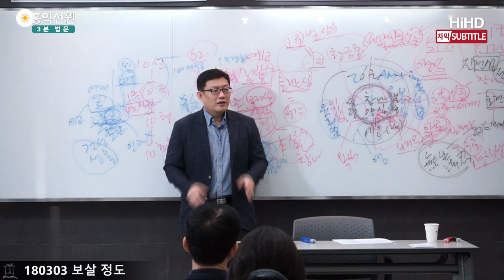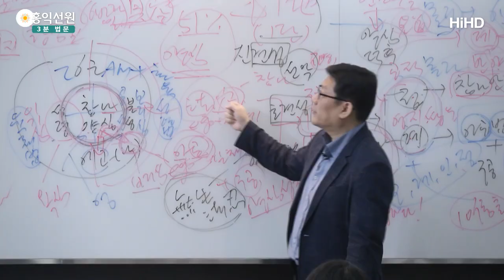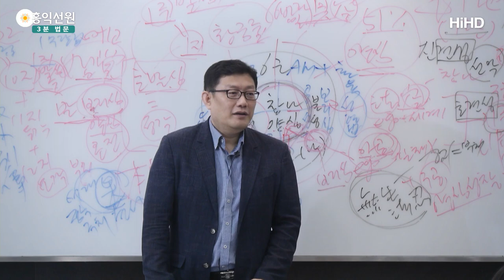[3분 법문] 걸음걸음마다 부처요 삼매다 _홍익선원.윤홍식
(180303 보살정도) 불성의 관점은요
8급 안에, 8급의 걸음걸음마다 부처예요.
8급의 부처, 7급의 부처, 6급의 부처
계속 부처인 거예요.

계속 부처로 사셔야 돼요.
사사무애와 걸음걸음마다 이미 다 부처의 경지요,
걸음걸음마다 삼매다. 이게 화엄삼매거든요.

화엄삼매라는 건 1지도 삼매요, 2지도 삼매요, 3지도 삼매요
걸음걸음마다 다 부처고 그 안에 다 불성이 들어있어요.
그러니까 1주 안에 52레벨
(10信,10住,10廻向,10地,등각等覺,묘각妙覺)이 다 들어있고요,
2주 안에 52레벨이 다 들어있어요.

다 같은 불성의 작용이라.
한 불성이 1주로 모습을 나타내고
2주로 모습을 나타낼 뿐인 거예요.
이런 느낌의 주장입니다.

화엄경이 이런 논리를 설명해주는 데 최고입니다.
그러니까 각 지(地)마다 이미 부처랑 다 통해 있어요.
그러니 여러분, 난 8급이다. 쪼실 필요가 없어요.
난 8급 부처인 거예요.
내 이번 생은 왠지 8급 부처로 살다 가고 싶다.
걸음걸음마다 부처이니까.
거기도 집착할 필요가 없지만
"이미 부처다"라는 걸 확고히 아셔야 돼요.
여러분 이미 부처예요.

공부 안 한 범부는 어떨까요?
공부 안 한 범부는 범부로서의 부처예요.
탐진치를 막 부리고 있죠?
탐진치를 내고 있는 부처예요.
불성의 눈으로 보면 다 부처입니다.

그런데 그 안에 또 닦아가야 돼요.
모두 부처인데... 그러면 해인삼매,
닦아가는 과정도 다 불성의 작용일 뿐이다.
닦아가는 걸음걸음이 다 부처의 작용...
이거는 화엄삼매입니다.

닦아가자는 게 들어있어요, 화엄삼매에는...
해인삼매는 그냥 있는 그대로 다 부처라는 거고
화엄삼매는 닦아가야 된다.

그럼에도 불구하고 우리는
아공(我空),법공(法空)만 얻어서 해인삼매에 가까워요.
법공으로만 세상을 보면 이미 다 부처인데
뭐 하러 우리가 공부를 하고 안 하고 뭔 필요가 있나?

그게 아니라 구공까지 가고 나면 닦아가야 한다는 게 나와요.
닦아줘야 맛이다. 닦아줘야 맛이지만 닦는 과정도 다 부처다.
닦는 과정도 다 부처요, 다 삼매다.
이게 화엄경 논리입니다.

통현장자(通玄長者)가 이런 논리를 아주 정말 설명을 잘해요.
이분하고 청량국사(淸凉國師).
그분들의 논리는 결국 이거다.걸음걸음마다 부처다.

여러분 화낼 때도 부처여야 되고 남하고 실랑이할 때도 부처고
온화할 때도 부처고 다 부처여야 됩니다.
이것 또한 불성의 작용이다. 알고 살아가시면 돼요.
그때그때 계속 양심만 쓰시면 됩니다.

그런데 보세요.
정혜쌍수라는 게 늘 '몰라' 하시고
그 자리에서 제일 자명한 것만 선택하시면
이미 양심을 쓰고 있는 거잖아요.
그래서 정혜쌍수만 얻어도, 1주만 해도
이미 됐다라고 인정을 하는 거예요.